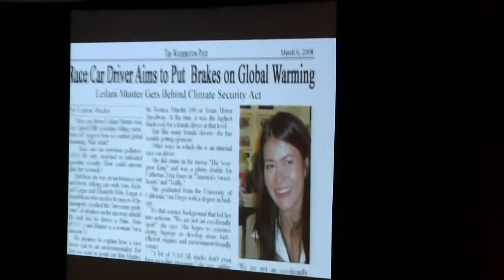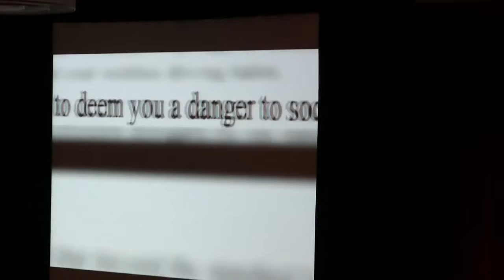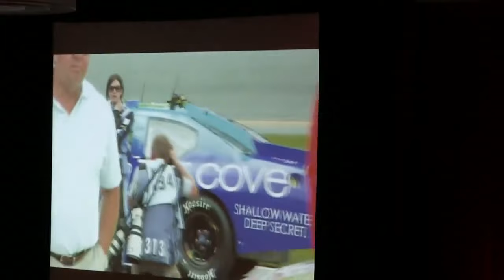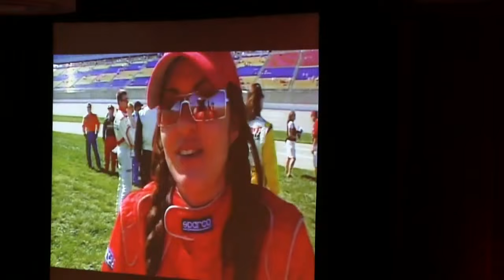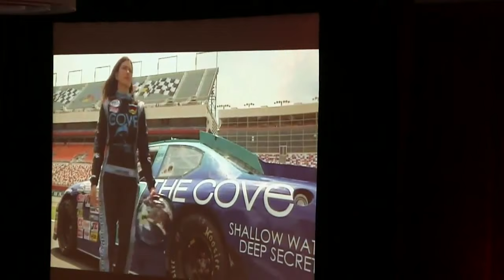Leilani Munter: Professional Race Car Driver, Environmental Activist, Model, Keynote Speaker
Leilani Munter was born and raised in Minnesota. She holds a bachelors degree in Biology specializing in Ecology, Behavior and Evolution from the University of California San Diego. Leilani started racing cars in 2001 and spent six years working her way up the NASCAR ranks. During this time, Leilani Munter also worked as a race instructor and correspondent for NASCAR.

By 2004 Leilani Munter had gained the attention of the racing world when she finished 4th at Texas Motor Speedway -the highest finish for a female driver in the history of the racetrack. By 2006 she had raced her way from the short tracks of Southern California all the way to the Mecca of NASCAR racing - the high banks of iconic Daytona International Speedway. In 2007 Leilani Munter became the fourth woman in history to race in the Indy Pro Series (the developmental league of IndyCar). She impressed the open-wheel racing world when she qualified 5th for her debut. Leilani was running in the top six when a multi-car accident took her out of the race.

Leilani Munter's racing accomplishments have landed her on the pages of numerous publications including Vanity Fair, The Washington Post, Sports Illustrated, Italian Vogue, Esquire, FHM, In Style and USA Today. An accomplished speaker in a variety of venues, Leilani Munter was a trackside correspondent for several years at NASCAR.com, reporting live from NASCAR Nextel Cup races, including Daytona. She has appeared on a number of television shows including National Geographic On Assignment, FOX Sports, NBC Sports and was a guest host on Spike TV. She was also the solo host of Auto Primer on the DIY Network. Leilani Munter is no stranger to radio either, working as a correspondent for ESPN Radio, reporting on the NASCAR Nextel Cup Chase for the Championship.

As a keynote speaker, Leilani Munter has appeared before a variety of organizations where she speaks about courage, motivation, dedication, diversity, integrity and perseverance as well as her unique perspective on environmental issues. Her experience as a successful woman in a male-dominated field gives Leilani Munter keen insight into the behind-the-scenes world of auto racing. She shares her transformation from biology student to race car driver, and her struggle to race her way from the short tracks of California to the high banks of Daytona to becoming the fourth woman in history to race in the Indy Pro Series.

More About Speaker, Leilani Munter. . .
Esquire Magazine called Leilani Munter, "A Woman We Love." Sports Illustrated named her "One of the top ten female race car drivers in the world." Continuously redefining the contemporary image of a race car driver, Leilani Munter is politically active in the legislative fight for the environment. In 2008, she went to Capitol Hill to speak before Congress on behalf of climate issues. Leading by example, Leilani Munter purchases an acre of rainforest for every race she runs to offset her carbon footprint and has been a long time vegetarian and eco-activist. In her own words, Leilani Munter reminds us, "Never underestimate the power of a vegetarian hippie chick... with a race car."

Other interesting facts about Leilani Munter include work as a stunt woman and as a photo-double for actress Catherine Zeta-Jones. Her older sister is married to Grateful Dead guitarist and singer Bob Weir. Leilani's hobbies also include scuba diving and snowboarding.